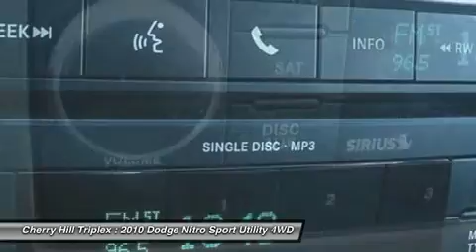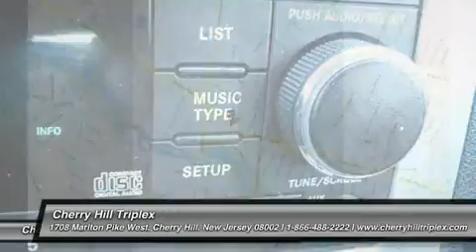2010 DODGE NITRO Cherry Hill, NJ 64885R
2010 DODGE NITRO Cherry Hill, NJ
Stock# 64885R

Pick up this Stone White 2010 Dodge Nitro, available today. Featuring Automatic transmission, it has 76090 miles. This could be the one you've been searching for.